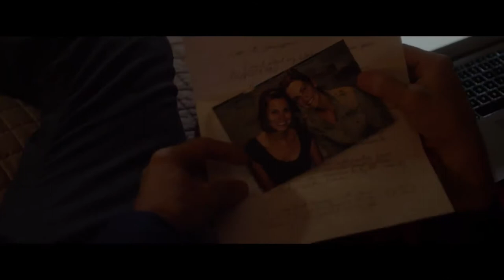Animal Among Us - Official Trailer